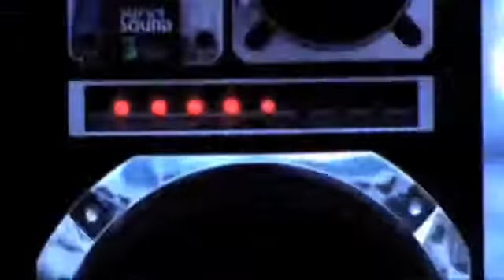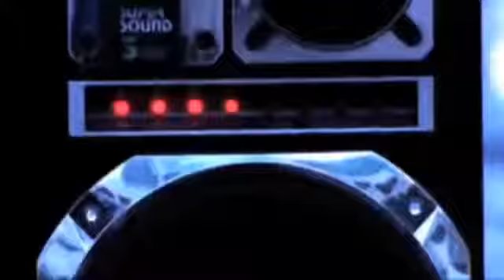Lego Psyco Project - GhettoBlastin GhettoBlasta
GhettoBlastin GhettoBlasta
video by tomo